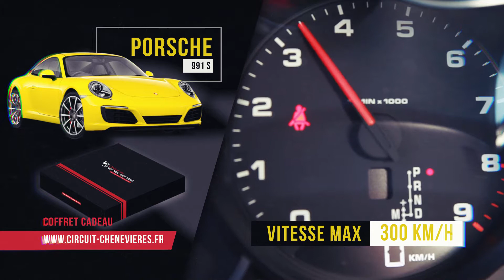Porsche 991 S - A piloter au Circuit de Chenevières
Ne vous fiez pas à ses formes toutes en rondeurs... La PORSCHE 991 S est une véritable GT, polyvalente et taillée pour la piste.

Embarquez à bord avec un pilote professionnel et découvrez ce qui a fait les clés de son succès : l'efficacité de son châssis, la rapidité avec laquelle la boîte PDK enchaîne les rapports ou encore le ronronnement de son "Flat 6" en position longitudinale arrière.

Laissez-vous porter à des vitesses de passage en courbe que nous n'auriez jamais pensé possible. Sensations fortes garanties.